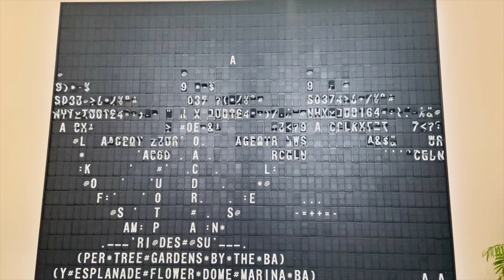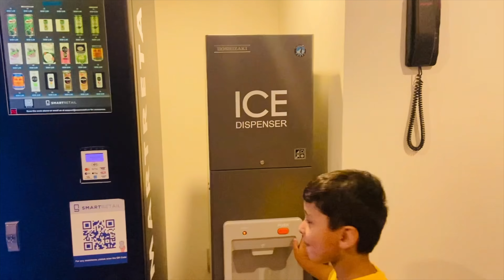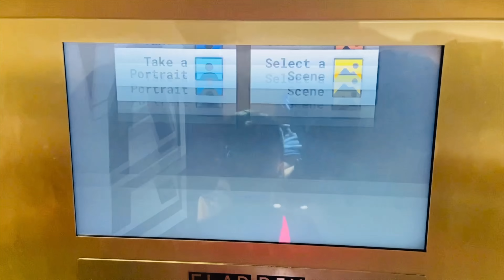Inside a S$1.7 Billion WATERFALL 😲